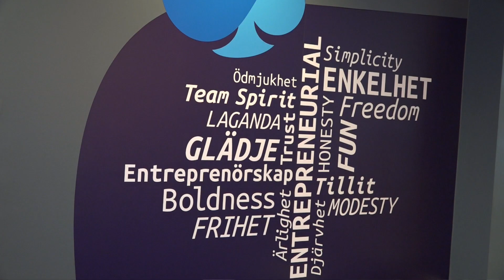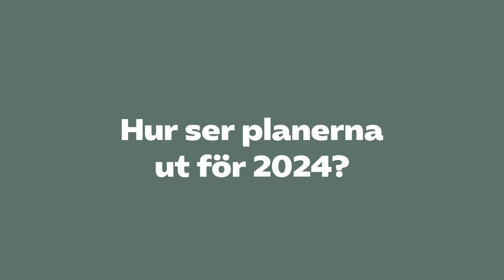Månadens medlem: Sogeti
Sogeti Swedens Head of Portfolio & Global Delivery Johan Lindh berättar vad Sogeti är för ett företag, vilken som är den hetaste trenden just nu, hur planerna ser ut för 2024 och vad som finns i Sogetis DNA.